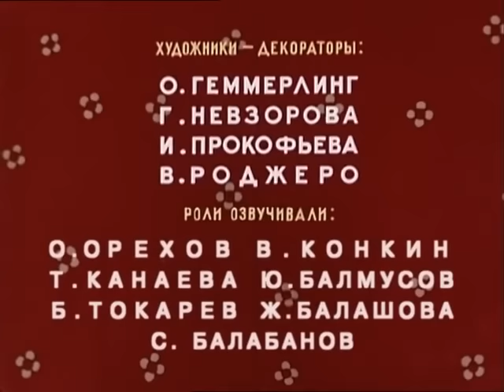👨‍👨‍👧‍👧 ПРИКЛЮЧЕНИЯ МАЛЬЧИКА, КОТОРЫЙ НЕ ЛЮБИЛ МЫТЬСЯ! Мойдодыр. Союзмультфильм. StarMediaKids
🐶 Экранизация известной одноименной сказки К. Чуковского о мальчике-грязнуле, который не любил умываться. Поэтому от него убежали все вещи. Мойдодыр заставил Мочалку и Мыло насильно вымыть неряху.